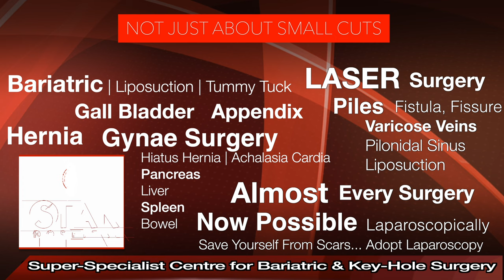Why Man Boobs Occur? पुरुषों के स्तन क्यों निकल आते हैं | Gynecomastia causes & Symptoms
Gynecomastia is an increase in the amount of breast gland tissue in boys or men, caused by an imbalance of the hormones estrogen and testosterone. Gynecomastia can affect one or both breasts, sometimes unevenly.

Newborns, boys going through puberty and older men may develop gynecomastia as a result of normal changes in hormone levels, though other causes also exist.

Generally, gynecomastia isn't a serious problem, but it can be tough to cope with the condition. Men and boys with gynecomastia sometimes have pain in their breasts and may feel embarrassed.

Symptoms:---
Most adult men with gynecomastia report no symptoms. Signs and symptoms of the condition may include:

Pain, particularly in adolescents
Swollen breast tissue
Breast tenderness
Nipple sensitivity with rubbing against clothes
When to see a doctor
See your doctor if you have:

Swelling
Pain or tenderness
Nipple discharge in one or both breasts

Medications
A number of medications can cause gynecomastia. These include:

Anti-androgens used to treat an enlarged prostate, prostate cancer and other conditions. Examples include flutamide, finasteride (Proscar, Propecia) and spironolactone (Aldactone, Carospir).
Anabolic steroids and androgens to treat hormone deficiencies, delayed puberty, or muscle loss from another disease.
AIDS medications. The estrogen-like properties of some HIV medications can cause gynecomastia, especially Efavirenz (Sustiva).
ADHD medications that contain amphetamines, such as Adderall.
Anti-anxiety medications, such as diazepam (Valium).
Tricyclic antidepressants.
Antibiotics.
Ulcer medications, such as the over-the-counter drug cimetidine (Tagamet HB).
Chemotherapy to treat cancer.
Heart medications, such as digoxin (Lanoxin) and calcium channel blockers.
Stomach-emptying medications, such as metoclopramide (Reglan).

Star Hospital

265, Lajpat Nagar, Guru Nanak Mission Chowk,

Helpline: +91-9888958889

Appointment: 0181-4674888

- Deluxe Suit
- Local accomodation